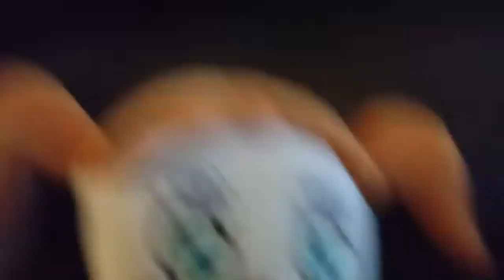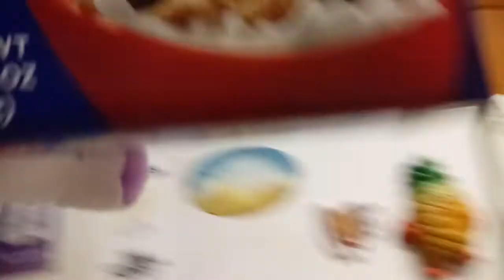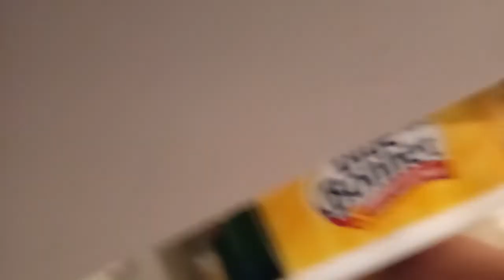FNAF Plush: Funtime Freddy's New Son!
Funtime Freddy has a son and he have to take care of it

His name is Helpy idk why I'm keep on saying lefty
just pretend thats his name